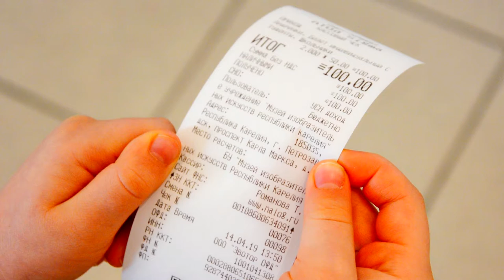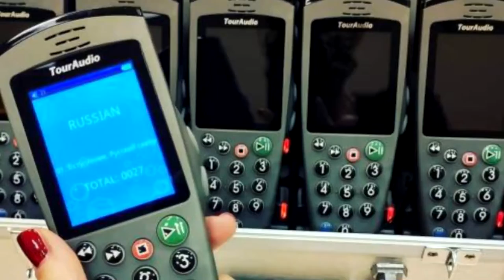Социальная история "Я иду в музей" РЖЯ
Социальная история "Я иду в музей" на русском жестовом языке.
В каких случаях полезно познакомиться с социальной историей?
1. Если человек испытывает волнение, ожидая посещение нового, незнакомого места. Благодаря иллюстрациям социальная история поможет познакомиться с помещением.
2. Если ребенку трудно соблюдать дисциплину, социальная история поможет заранее ознакомиться с правилами поведения.
3. Если для ребенка актуально отрабатывать навыки самостоятельности, социальная история поможет ознакомиться с обстановкой и заранее обсудить шаги, которые ребенок хотел бы совершить сам.
4. Если Вам и Вашему ребенку просто хочется побольше узнать о музее перед предстоящим визитом.

Социальная история разработана в 2019 году в рамках реализации проекта «Создание новых устойчивых инклюзивных культурных сервисов для особых целевых групп» (Culture Open – Creating Culture Together) КА 3018, реализуемого в рамках приграничного сотрудничества «Карелия» в 2018 – 2020 годах. Контент был усовершенствован благодаря участию музея в курсе «Основы цифровой доступности» реализуемым Советом по цифровому развитию музеев при ИКОМ России, Благотворительным фондом Владимира Потанина в партнерстве с компанией Panasonic Россия, Глобальной инициативой за инклюзивные информационно-коммуникационные технологии (G3ict), социальным бизнес-проектом Everland и образовательной платформой Core .
Музей выражает благодарность за сотрудничество - переводчику жестового русского языка - Марине Севостьяновой.